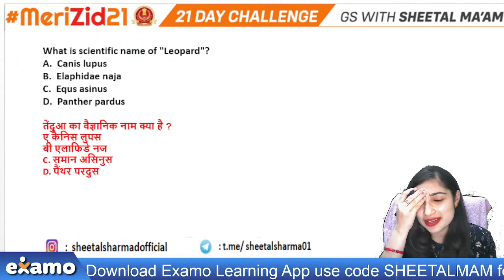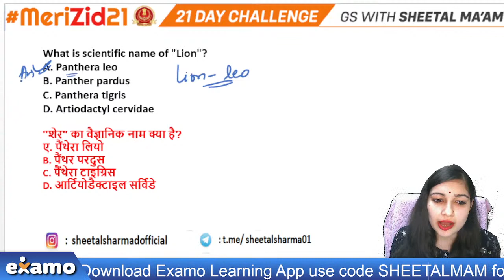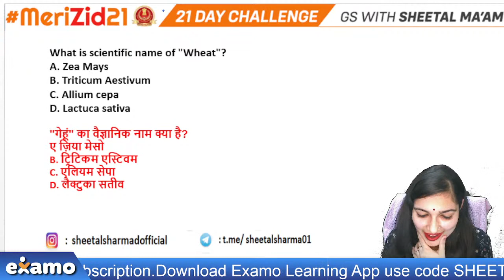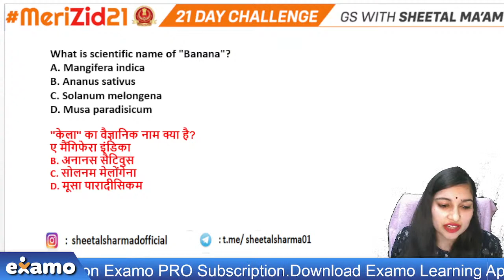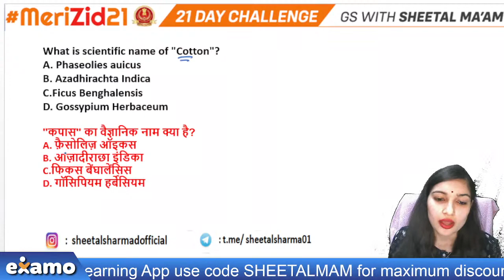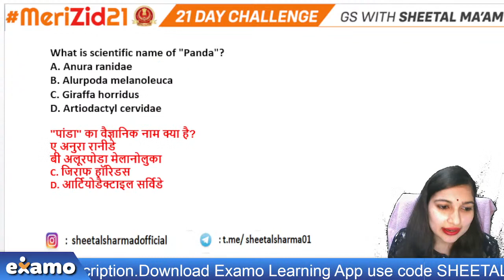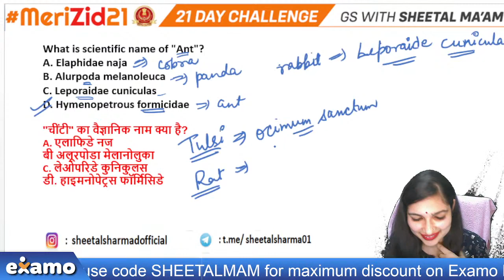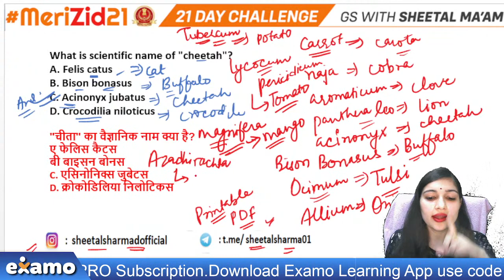Meri Zid 21 GA Challenge | Important Scientific Names (TCS Pattern) | Day 16 | Sheetal Ma'am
1000 Learners will get RaMo Sir’s Math Book for FREE !!! 📚📚📚📚📚. How can you get it?

Sheetal Sharma Ma'am is part of the General Science faculty (Economics) at Examo and has done graduation from Delhi University. She has been teaching for the last 4 yrs and has cleared exams like Bank PO , CGL 2017 & 2018 Mains.

6:00 AM - Daily Current Affairs by Rahul Mishra Sir
09:00 AM - GS by Deepak Sir
10:00 AM - English through The HINDU and Complete Vocab by Srikant Sir
11:00 AM - English by Sonu Sir
03:00 PM - Maths by RaMo Sir
07:00 PM - English by Pooja Ma’am
8:00 PM - GS by Sheetal Ma'am
9:00 PM -  Reasoning by Rahul Mishra Sir

👉 Have Any Query? Ask Us.

ssc chsl 2020 exam preparation,
Meri Zid 21,
Meri Zid 21 examo,
ssc gs,
ssc gs preparation,
ssc chsl gk preparation,
ssc cgl gk examo,
ssc chsl gk examo,
examo,

General Studies

Meri Zid 21 GA Challenge | HEAD QUARTERS- International Organisations  | Day 2 | Sheetal Ma'am